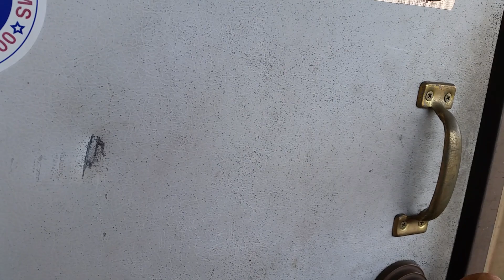Hunting Harley's, noise problem